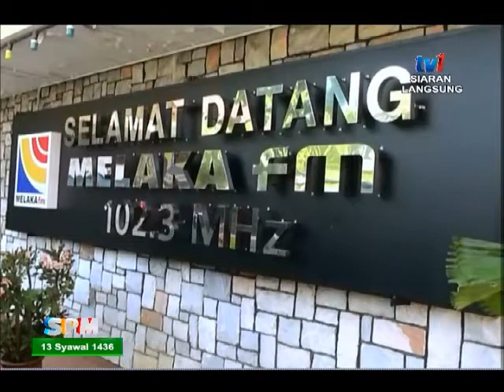SPM - BINGKISAN RTM MELAKA-KEJUTAN HARI RAYA [29 JUL 2015]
Pendengar Melaka FM terima kejutan apabila Kakitangan dan DJ Melaka FM berkumpul berhari Raya di rumahnya.